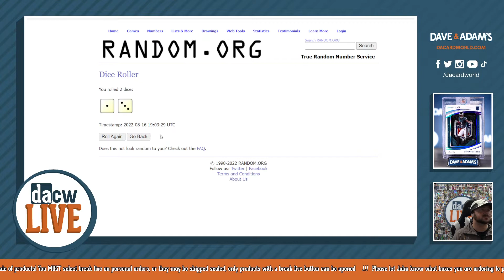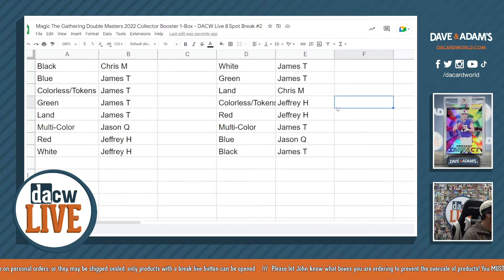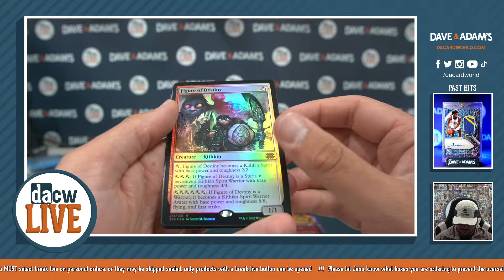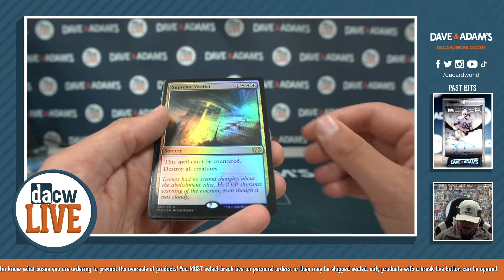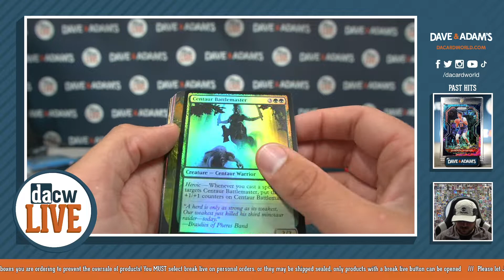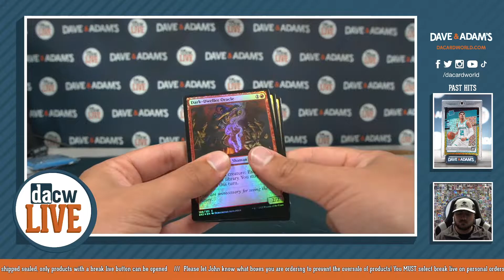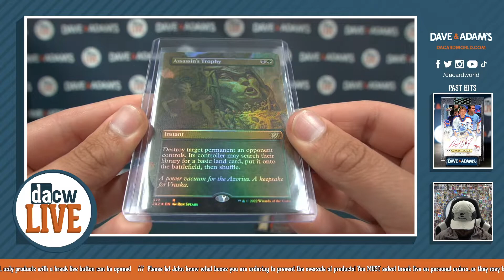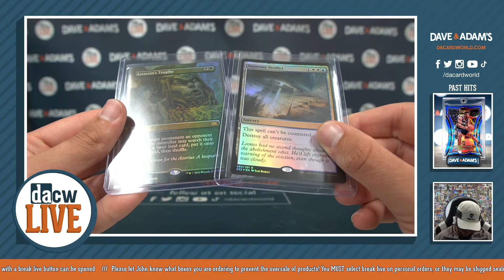Magic The Gathering Double Masters 2022 Collector Booster 1-Box - DACW Live 8 Spot Break #2